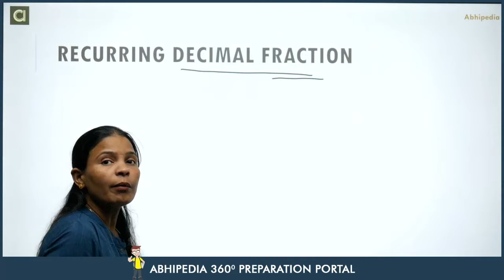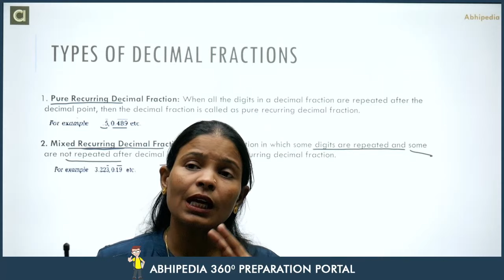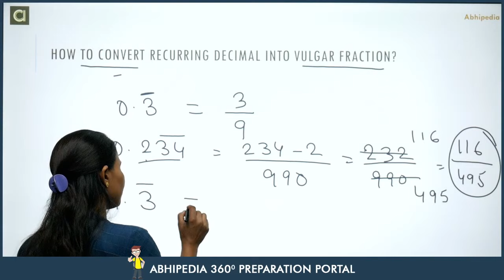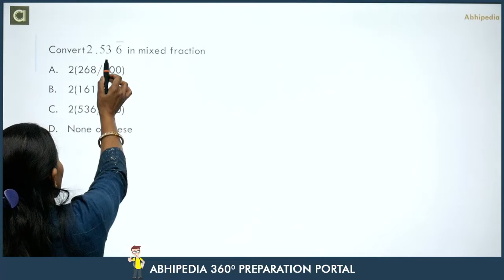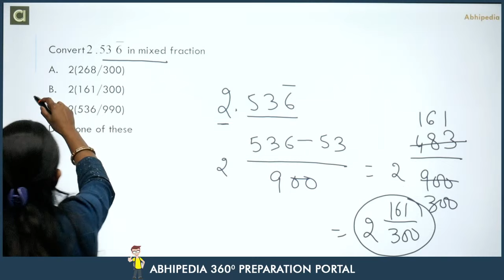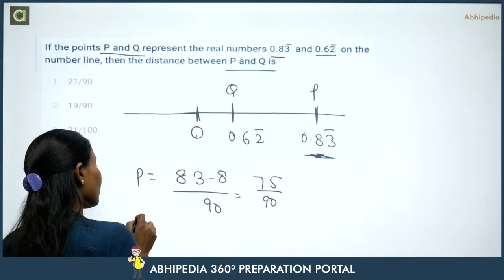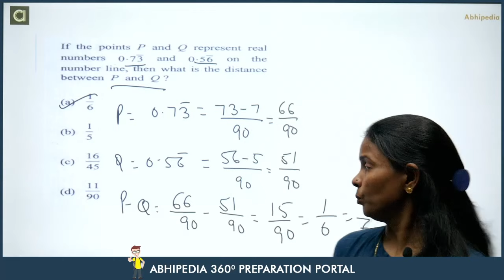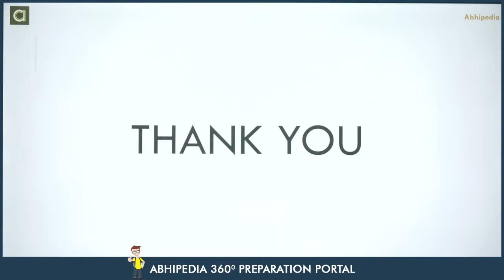UPSC CSAT I QUANTITATIVE APTITUDE I NUMBER SYSTEM I RECURRING DECIMAL FRACTION | By MUNESH MA'AM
Comprehensive Course -  UPSC CSAT Previous year questions